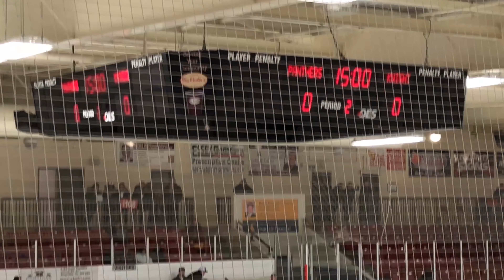PLAYDOWN GAME #1 (2019-02-16): SCP (Minor Atom '09) vs London Jr Knights